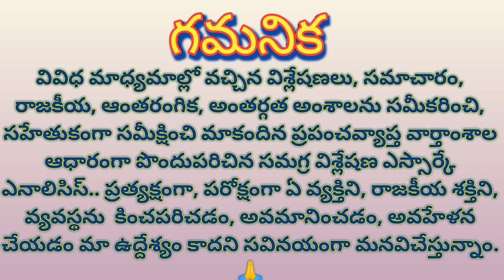Only two months remained CM to move Vizag ఈసారి ముహుర్తం దాదాపు ఖరారు, రెండు నెలల్లో ఛలో విశాఖ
Only two months remained CM to move Vizag

ఈసారి ముహుర్తం దాదాపు ఖరారు, రెండు నెలల్లో ఛలో విశాఖ